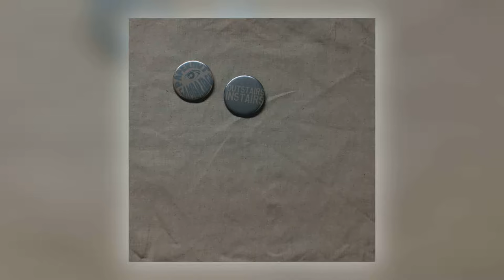Papernut Cambridge - Mr Shimshiner [Audio] (8 of 11)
Album: Outstairs Instairs [ALBUM]
Track: 8 of 11
Title: Mr Shimshiner
Artist: Papernut Cambridge
Label: Gare du Nord Records
Cat#: GDNCD021
Formats: Digital
Digital Release: 26th July 2019

About This Release:

Initially released in 2018 as a series of monthly singles, remixes and extras, Outstairs Instairs is now available digitally in its original edited album format.
For this collection of songs and recordings, leader Ian Button and Papernut regulars Darren Hayman, Roberts Rotifer & Halcrow, Ralegh Long, Jack Hayter and Emma Winston are joined on various tracks by a range of guests and friends including Terry Miles (Go-Kart Mozart, Denim, McAlmont & Butler) and Luke Smith both on piano, Malcolm Doherty (Rumer, Holy Holy, Daphne Guinness) on recorder arrangements, Sterling Roswell on synth, and Stabbs MacKenzie on sax.
Outstairs Instairs takes its title from inventor/architect Richard Buckminster Fuller's idea for a more astronomically accurate way of describing going up or down stairs i.e. outwards from the centre of the earth, or inwards towards it. Fuller himself - or at least the C60 molecule named after him – is namechecked in the album's opening/closing track.

Reviews for This Release:

"By turns catchy, intimate and beguiling. like a C86 version of The Faces...a bedsit Bowie..." - Shindig! (Album Review)

". Little vignettes evoking a time past, but never dwelling. Cementing their place as treasures of the British psych scene, Papernut Cambridge hit a home run with this excellent album." - Echoes and Dust (Album Review)

"‘Outstairs Instairs’ blends the sounds of 1970s pop with the moods and motivations of the 1960s. other worldly yet hummable, psychedelia without the psychedelic drugs, glam rock without the fear of being beaten up. there is no sense that he is sending up pop music or turning it into a cryptic joke. This is an affectionate re-imagination of the sounds of the 1970s." - Pennyblack Music (Album Review)

"Papernut Cambridge weave their icons and cerebral pinings into articulate hazy pop...like a mongrel-breed of the Alex Harvey Band, Wings and Marmalade. Highway 61 Revisited Dylan fronts The Soup Dragons...A most magnificent return from a most maverick of outfits." - Monolith Cocktail (Album Review)